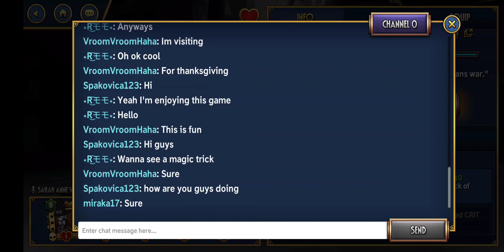Evolving THAT'S ALL FOLKS! Into diamond